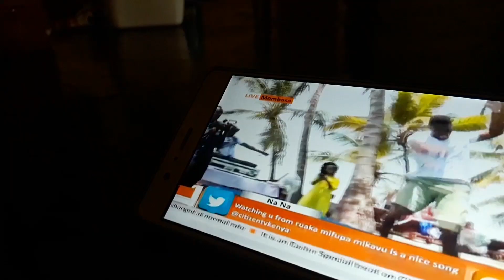Fry Day Episode 2 (Growth)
You Know What Day It is ...its Fryyyyyy Day
Today we hang out with Patrick Part-raw and Jonte Ceo Talking about Growth